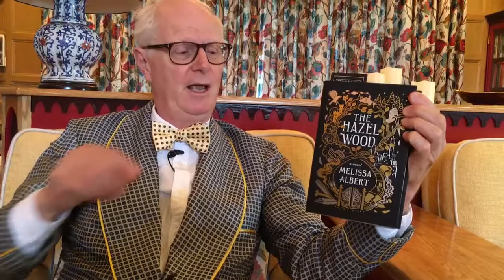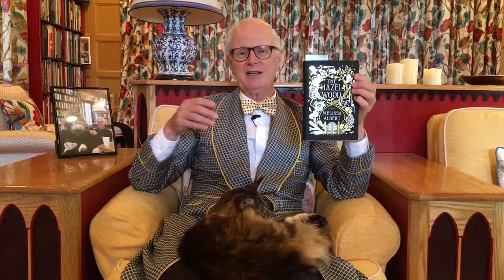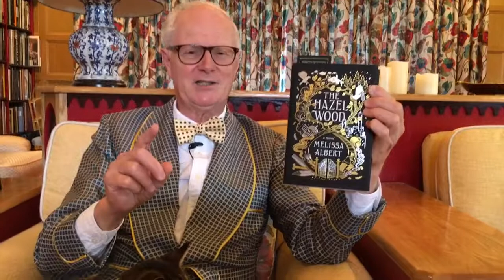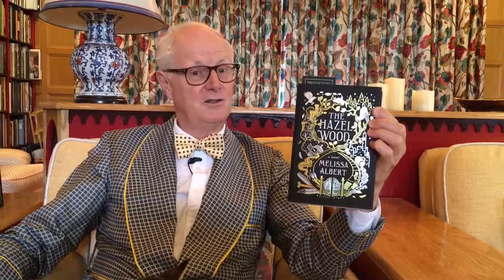The Hazel Wood by Melissa Albert, reviewed by Nicholas Hoare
One of the signal advantages of 21-year-old readers is that their tastes straddle both teen and adult literature. In the Hoare house, however, our daughter goes one further, serving as family "finder" of books for the young that might otherwise slip through the cracks.

A prime example, in which a title ostensibly for teens has been read by all three members of the family, is this remarkable book. The Hazel Wood concerns Alice, a 17-year-old girl, and an eerily attractive boy named Finch, who slowly sucks her into the vortex of her own past, bringing to life a book of very dark fairy tales written by her reclusive grandmother, who lives and dies in the deadly Hazel Wood.

Set alternately in New York City and the wilds, this felicitous mixture of fantasy and fiction - part Grimm, part C.S.Lewis - is one of the most riveting teen/adult cross-pollinations to have been published in quite some time.

J.K. Rowling, where art thou?